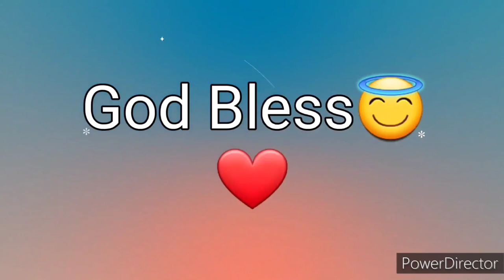Ang Salita ng Dios "BIBLIA" (9) Aklat sa Lumang Tipan 1 SAMUEL Chapter 16 Tagalog Audio